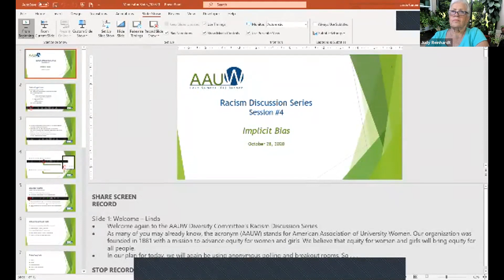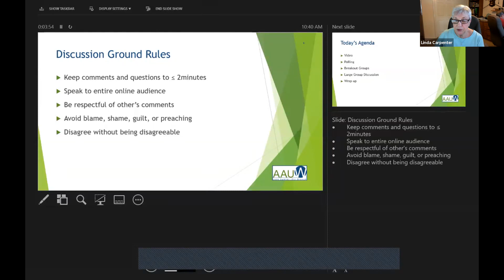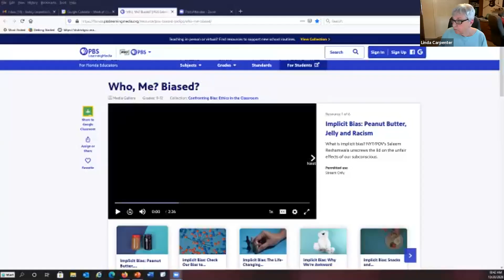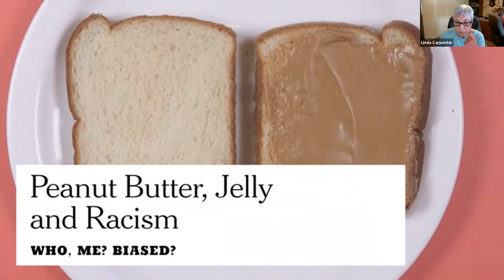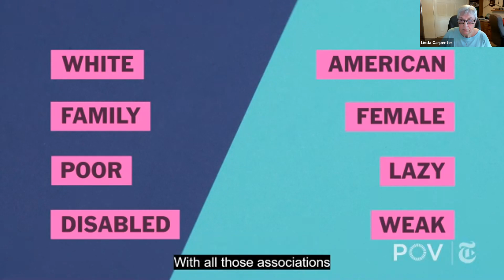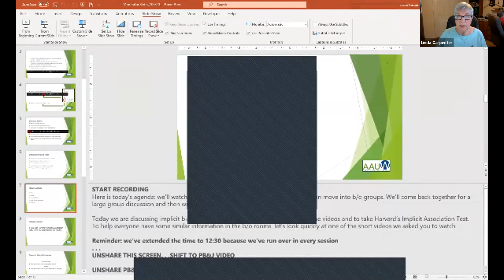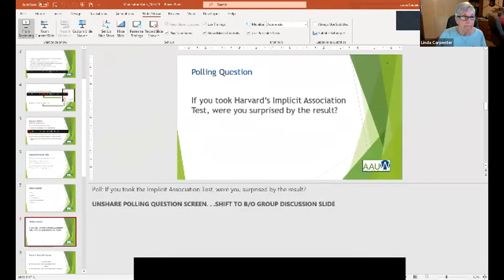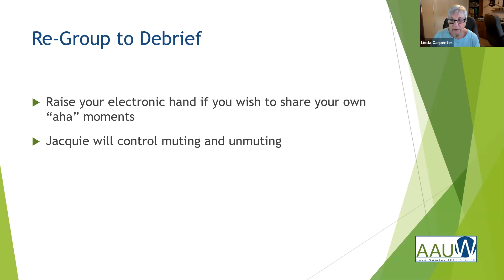Discussion 4 Implicit Bias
Discussion of Implicit Bias is one in a Racism Discussion Series hosted by the Diversity Committee of the Lake / Sumter branch of the American Association of University Women (AAUW)